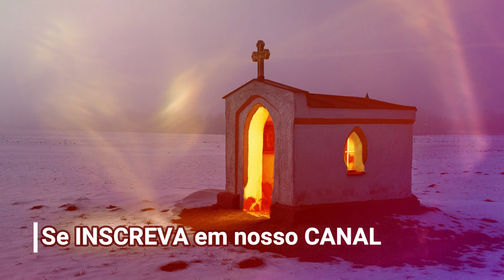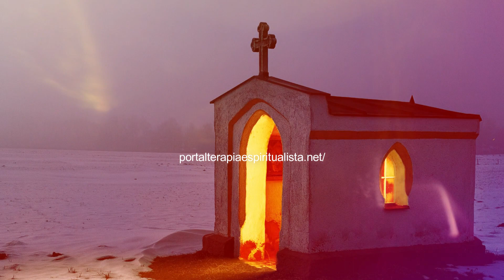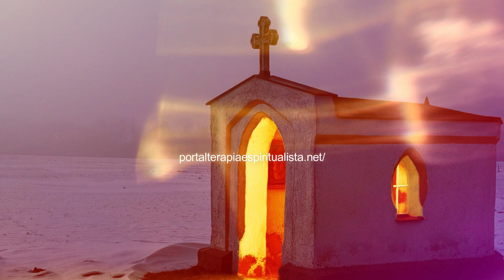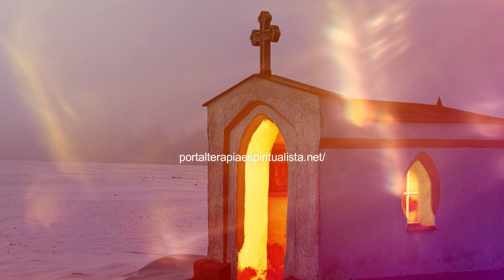HORA DA AVE MARIA ESPIRITUALISTA | 29 de Dezembro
💧ÁGUA DE MARIA: Todas as noites abençoamos a água, que chamamos de Água de Maria. Esta água energizada fica pronta após a reza da Ave Maria Espiritualista. Recomendamos que tome todas as manhãs em jejum, ou até 3 vezes ao dia, doses de 50mls. Bênçãos!

Créditos:
Fundo Musical (Free) - Biblioteca do YouTube
Ave Maria | Chico Xavier pelo espírito Amaral Ornelas
Imagem | Leilane Castro